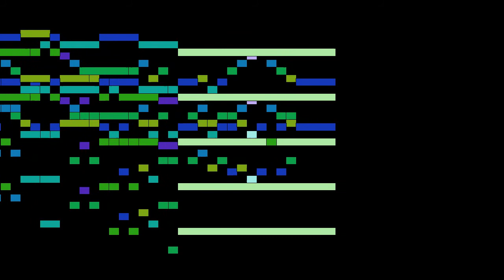Bach - Herr Christ der ein'ge Gottes Sohn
Herr Christ der ein'ge Gottes Sohn, by J. S. Bach, with animated score.